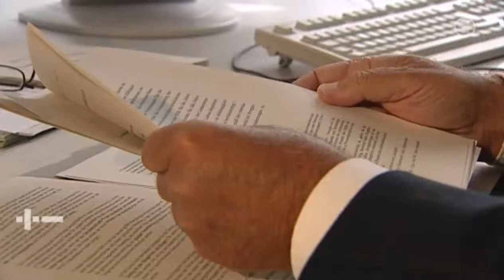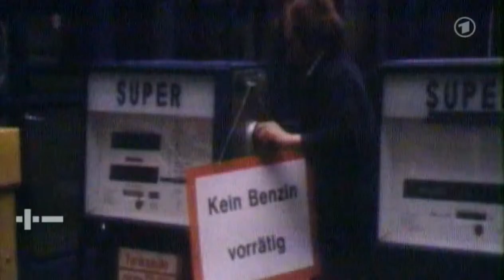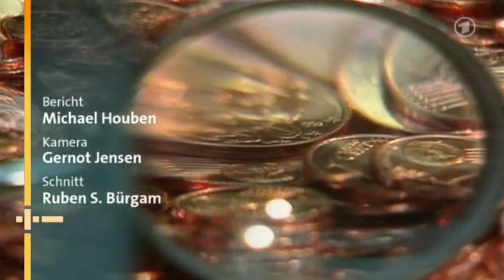100 Mrd Neuverschuldung fuer 2010 geplant